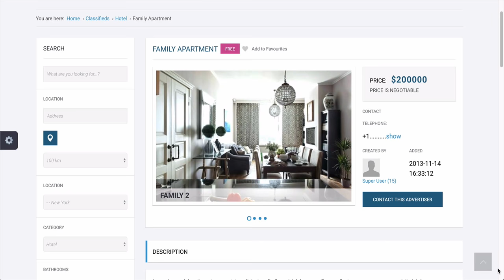Animate static pictures with Ken Burns effect in DJ-MediaTools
Use Ken Burns effect from DJ-MediaTools in DJ-Classifieds or DJ-Catalog2 Joomla extensions easily and bring life to the static pictures!